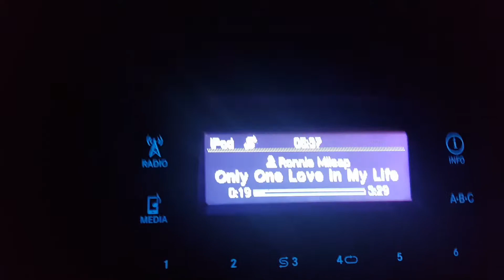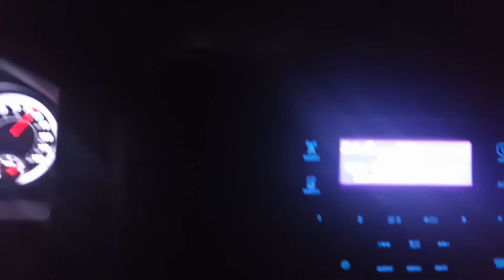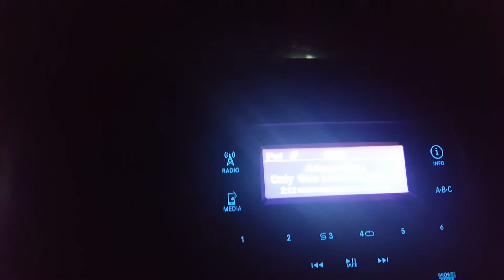May 20, 2017